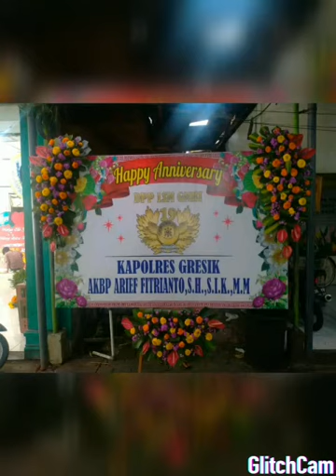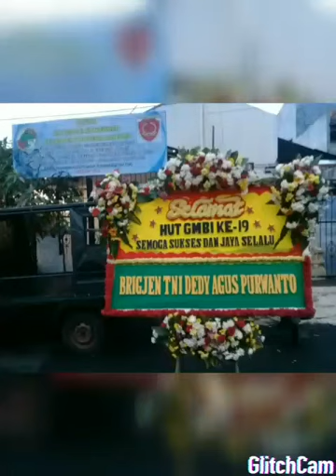TOKOH TOKOH NASIONAL UCAPKAN SELAMAT HUT GMBI KE 19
SEMOGA GMBI JAYA ABADI.
SEMAKIN SOLID DAN KOMPAK